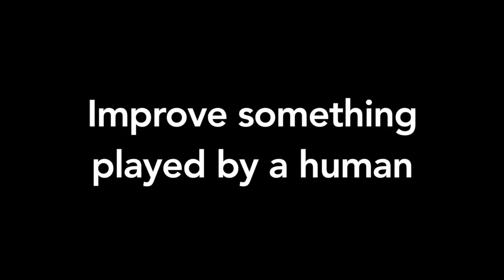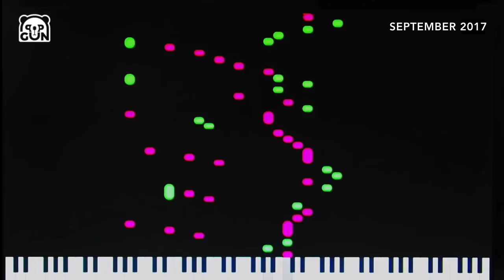Popgun - Evolution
Popgun is an Australian software company using AI to create awesome original pop songs. This video shows the evolution of our technology during first 18 months of this journey.

-- Prediction - January 2017 - July 2017 --

Popgun began by teaching an AI how to play the Piano. Prediction was the first problem we worked on. Could our AI predict what a human piano player might play next. This video clip shows Angus Turner, one of our engineers, playing short piano sequences with the AI responding by playing what it thinks he will play next.

-- Improvisation - 2017 August - September 2017 --

Once prediction was working well enough, we started experimenting with improvisation. Can our AI listen to a musical sequence played by a human and modify it preserving its musicality. There are two videos showing improvisation. The first shows Sean Foran, a well known Australia pianist, playing a musical sequence which our AI then improvises on. The second video clip shows a well known classical piece being modified by our AI. The response from the AI shows pink and green notes. Pink indicates notes that have not been modified, and green are new notes included in the response.

-- Piano Composition - October 2017 - December 2017--

We then began to work on training our AI to create original piano compositions. We were intrigued by what our AI would play without any human input. By this point our AI could generate an endless stream of piano sequences in a variety of styles. This video plays one of our favourite compositions from this period.

-- Bass & Drums -  January 2018 - February 2018 --

By the end of 2017 we were confident that our AI could play the piano well enough to play pop songs, so we began developing an AI to play drums, then bass, and then have them play together. This video shows samples of our Bass and Drum models playing together.

-- Vocals & Production - March 2018 - July 2018 --

Once we had piano, bass and drums all playing together we started to work on supporting human vocals. During this period we also started to develop an AI to automate the production of our music. This video shows several song samples where given a human vocal loop, our AI composes an original backing track.

Our team continues to develop our technology and we feel like we have really only started to show some of the potential of AI for pop music creation. We see a future where this technology will deliver a whole new world of wonderful pop music for everyone.